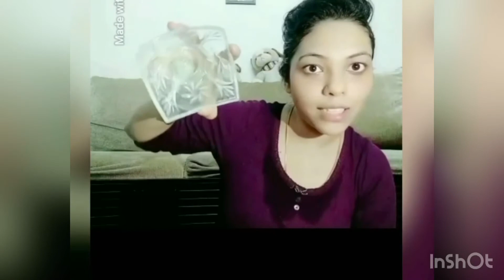How to use king of the fruits mango to get healthy, glowing , bright skin... gives facial effect..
***New video TWICE EVERY WEEK

Hi guys

Health & Healers

I hope u are doing well and staying sale.